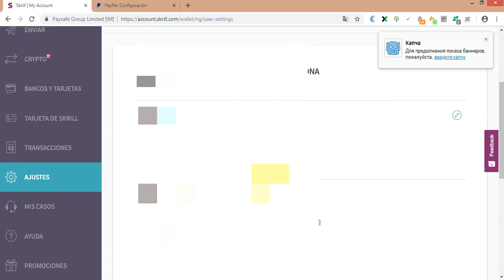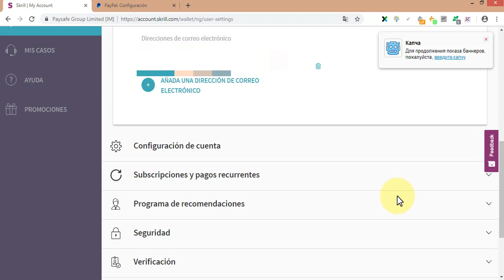COMO AGREGAR CORREO ELECTRÓNICO EXTRA A PAYPAL Y SKRILL